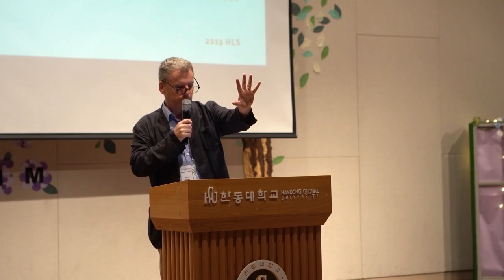2019 HLS Remain in Him Day1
2019 Handong Leadership School
Day 1

Media team
- Song Woo SHIN
- Lucia BYUN
- Pui Man LAU Pheobe
- Ye Won JIN